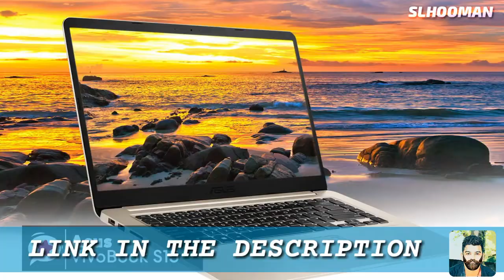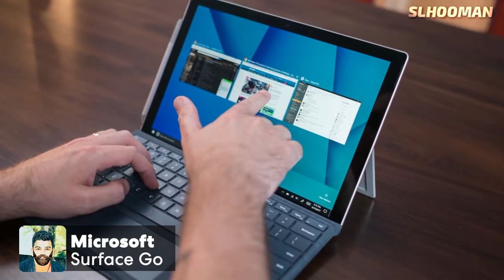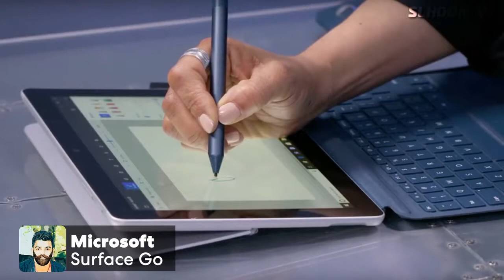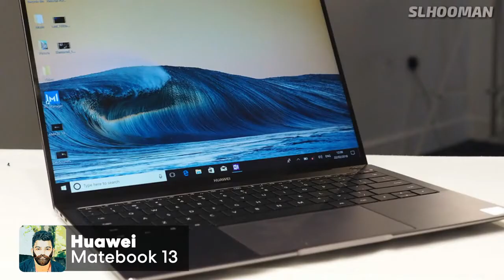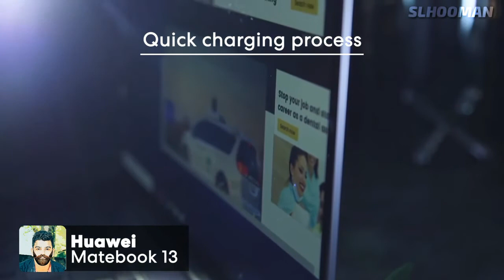හොදම STUDENT LAPTOPS හතරක්- TOP 4 COLLAGE STUDENT LAPTOPS